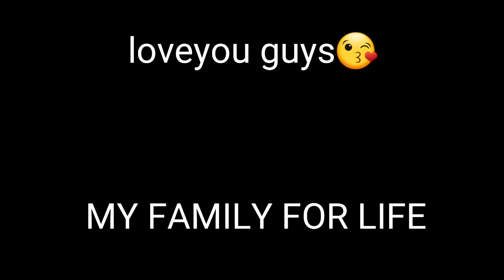MY FAMILY /TANGUILIG Family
My family,happy family